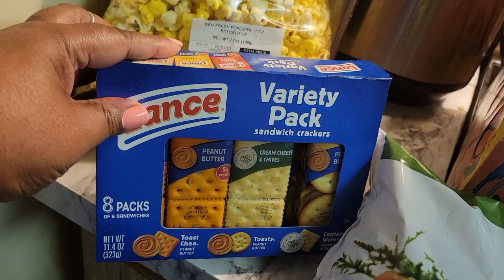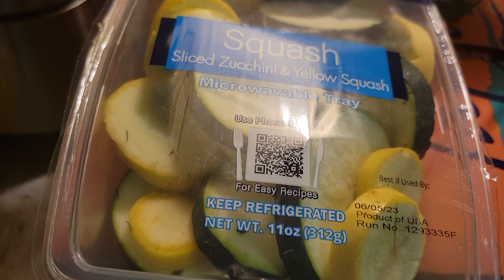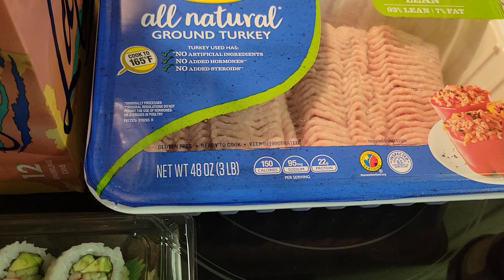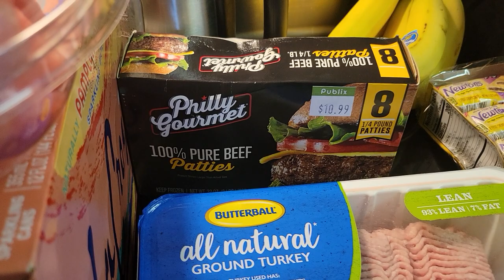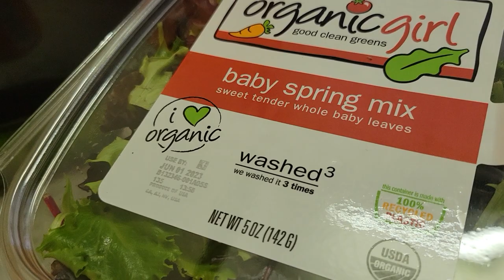Saturday Grocery Haul @DebsLife64 Memorial Day Weekend